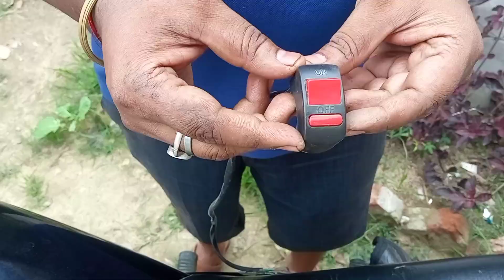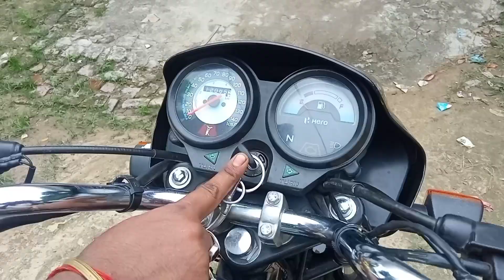parking light for Splendor Plus | क्या आपकी बाइक के 4 Indicattors नहीं चलते??